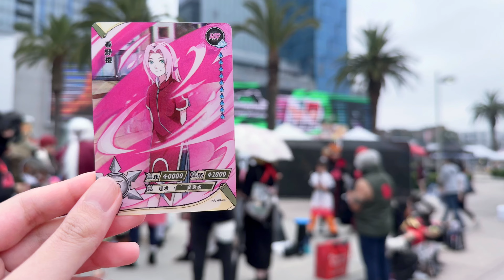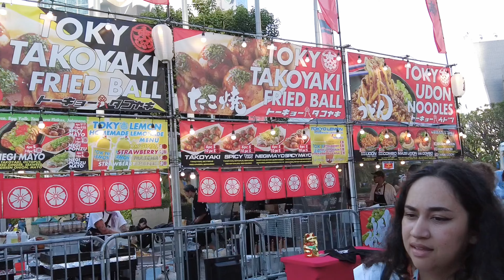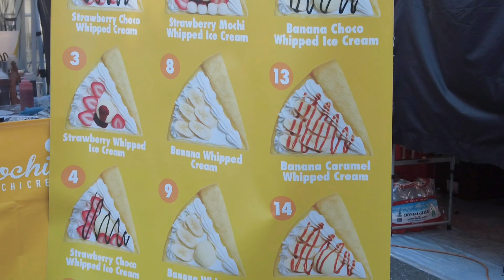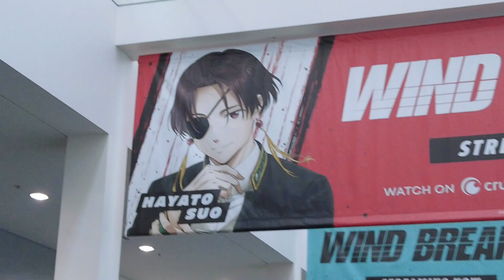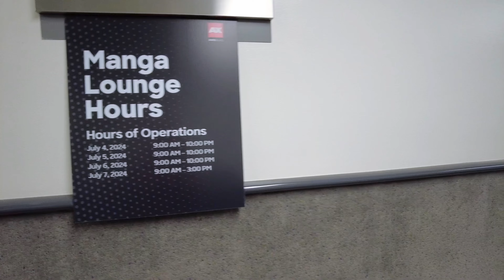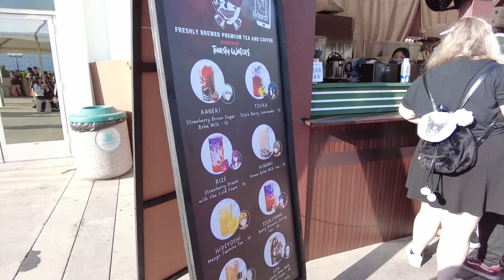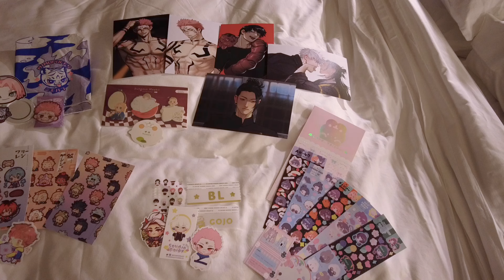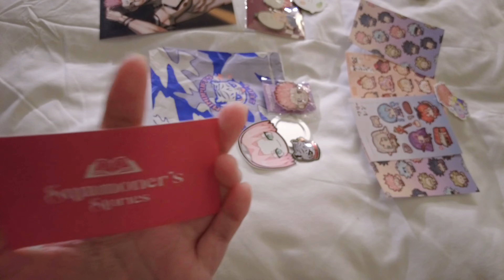‧₊˚❀ Anime Expo 2024 / AX 2024 Vlog DAY 3 || Anime convention, walk-through, Naruto cosplay meet-up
Hi there, friends! ૮꒰ ˶• ༝ •˶꒱ა ~♡︎

LAST VLOG FOR ANIME EXPO 2024! I can't believe how much time passed by! My highlight of day 3 (Saturday, 6 July 2024) was eating yummy creamy uni udon noodles and the Naruto meet up.

Shutout to @summoners.stories (IG) for hosting the Naruto meet up and @keirafilms for the Naruto meet up photo!

Let me know what specific anime convention content you would like to see in the future (meet-ups, cosplays, artist alley, or panels).

CCをオンにして字幕を表示してください! 😁

ᕱ ᕱ
-V

🤍Support me!

🤍Locations
Los Angeles Convention Center
1201 S. Figueroa Street

🤍Timestamps
00:00 - 00:20 - Intro
00:21 - 02:37 - Naruto Cosplay Meet-up at Anime Expo 2024
02:38 - 05:02 - Anime Expo 2024 Food Market
05:03 - 06:07 - Black Butler Public School Arc Panel
06:08 - 09:04 - Anime Expo Walkthrough
09:05 - 10:41 - Lunch at AX
10:42 - 12:10 - Hatsune Miku
12:11 - 15:02 - Anime Expo Artist Alley Haul